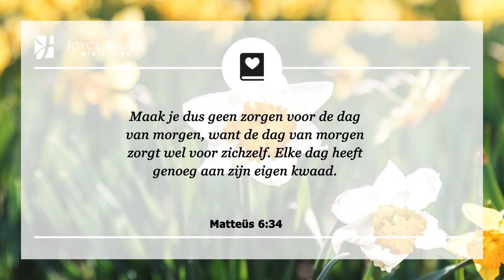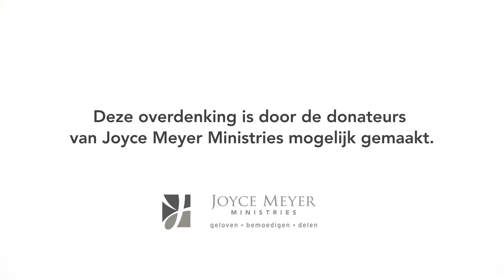12-04 | HET LEVEN NEMEN ZOALS HET KOMT 🌊🌅– Devotional van Joyce Meyer | Dagelijkse overdenking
Ben jij iemand die zich veel zorgen maakt? De devotion van vandaag wil je aanmoedigen om erop te vertrouwen dat God de controle heeft.

💌 Deel deze overdenking met iemand om hen te bemoedigen.

*Voor meer informatie over haar bediening, meld je hier aan:*

00:00 Dagelijkse overdenking van Joyce Meyer van 12 april
00:15 Het leven nemen zoals het komt
00:25 Matteüs 6;34 Maak je dus geen zorgen voor de dag van morgen, want de dag van morgen zorgt wel voor zichzelf. Elke dag heeft genoeg aan zijn eigen kwaad.

00:42 Overdenking
Zoals waarschijnlijk de meeste mensen vermijd ik dingen die ik niet graag doe of waar ik niets aan kan doen. Op een dag zei de Heer tegen mij: “Joyce, leer te leven zoals het komt.”

Ik geloof dat dit een les is voor ons allemaal. Wat Hij tegen mij zei was dat ik moest ophouden met dingen te bevechten waar ik niets aan kon doen. Wanneer we ergens naar toe reizen en we onszelf plotseling in druk verkeer bevinden als gevolg van een ongeval of slecht weer, doet het geen goed om ons erover te verbijten. Alleen de tijd of Gods bovennatuurlijk ingrijpen kan de situatie veranderen. Waarom niet ontspannen en een manier proberen te vinden om van de tijd te genieten?

God heeft ons toegerust om het leven te nemen zoals het komt, daarom zegt Hij ons om alleen op vandaag te focussen. Hij weet dat als we tijd besteden om ons zorgen te maken over dingen die buiten onze macht liggen, we vermoeid of gefrustreerd zullen worden.

Je hoeft je tijd niet te verspillen om te proberen dingen te veranderen die buiten je macht liggen. Richt je op datgene wat voor je is om te doen en laat God voor de rest zorg dragen.

02:02 𝗞𝗼𝗿𝘁 𝗴𝗲𝗯𝗲𝗱: Heer, ik realiseer mij dat ik niet alles kan controleren, maar ik kan U vertrouwen. Ik neem nu het besluit om mijn best te doen met wat U mij heeft gegeven en laat de rest over aan U. 𝗔𝗺𝗲𝗻